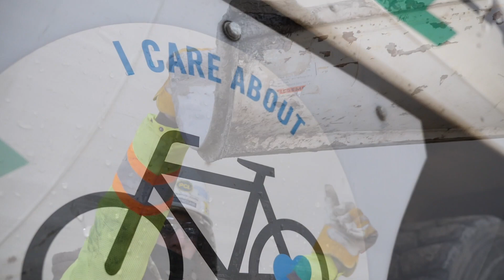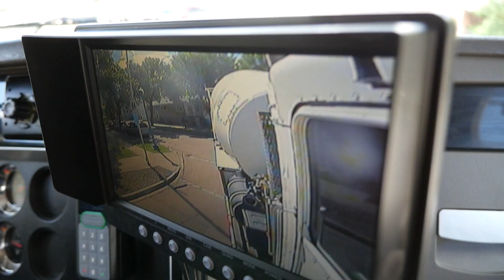Venez prendre la route avec Lafarge!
Nous construisons des villes meilleures - faites partie de notre mission tout en menant votre carrière de conducteur professionnel à un autre niveau! Consultez pour voir les occasions en transport qui s'offrent à vous.